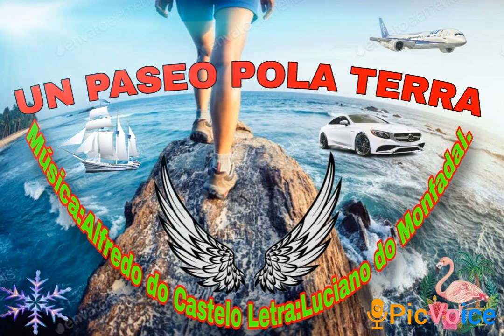UN PASEO POLA TERRA